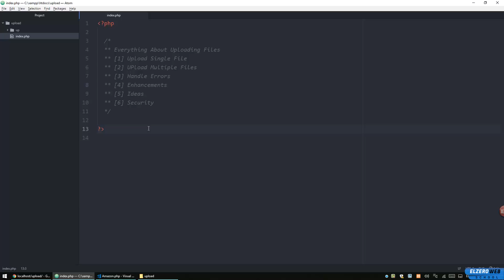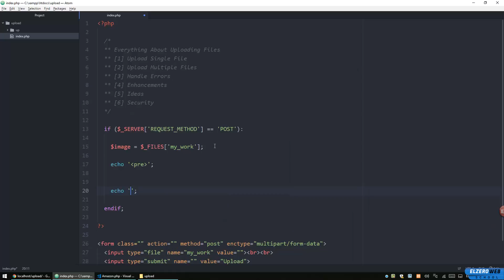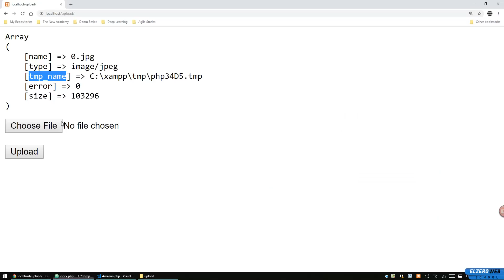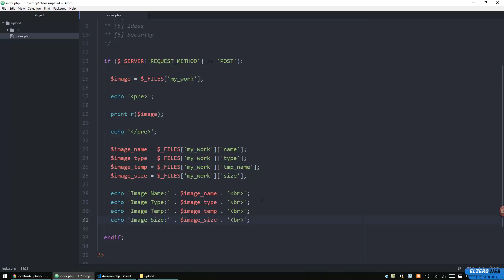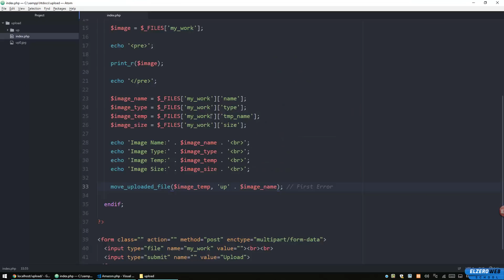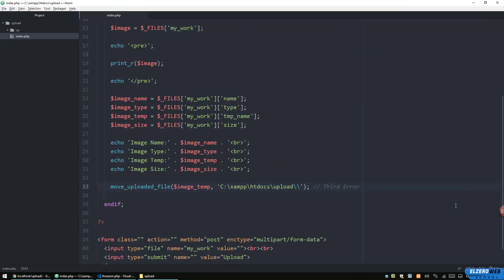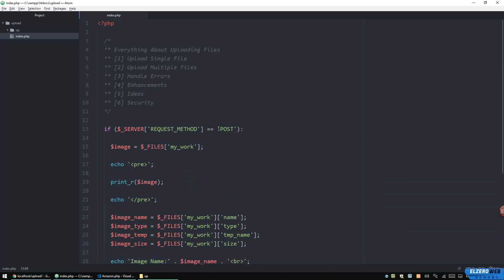PHP Upload Script In Arabic #01 - Single File Upload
How To Upload Single